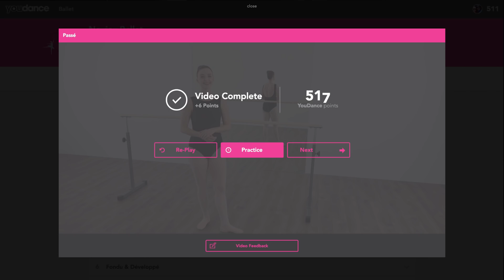Learn To Dance Online, YouDance.com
Learn How To Dance Online! YouDance.com breaks down every dance step so it's easy to learn. We have complete dance lessons where users can learn at their own pace and track their own progress as they learn how to dance online.